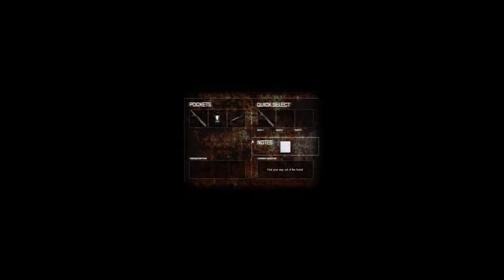CRY OF FEAR [PC] PART 8